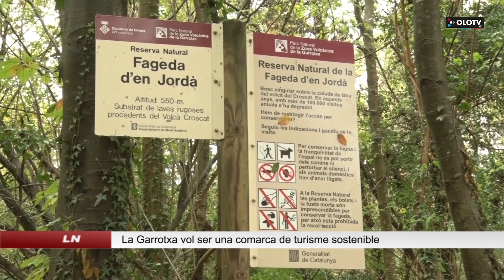Els Fons Next Generation concedeixen 3 milions i mig d’euros per que la Garrotxa sigui sostenible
La Garrotxa s’està convertint en el destí preferit de molts visitants per desconnectar durant alguns dies en qualsevol època de l’any. Per tal de millorar les condicions dels turistes i dels sectors implicats, el pla de sostenibilitat turística de la Garrotxa comptarà amb un ajut econòmic de 3,5 milions d’euros per invertir al llarg d'un període de tres anys, entre 2022 i 2025. Durant aquest temps s’han previst  onze obres i actuacions d’àmbit local i comarcal. Unes millores que han de permetre consolidar el procés de transformació de la comarca en una destinació ecoturística. En dona més detalls la presidenta de Turisme Garrotxa, Gemma Canalias: ‘’L’objectiu d’aquest pla és que la comarca sigui una atracció turísitica que no depengui estrictament del vehicle privat.’’